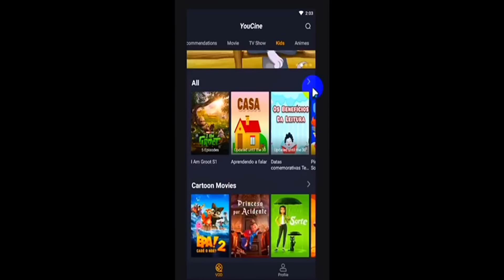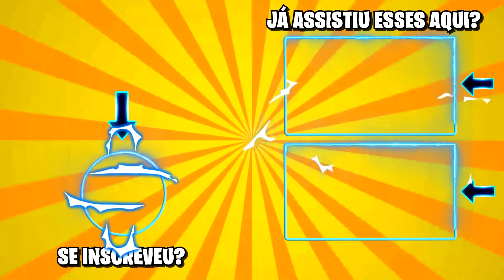MELHOR TÁTICA SOLO PARA PEGAR MESTRE NO FREE FIRE FÁCIL E RÁPIDO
Vou te mostrar como pegar mestre no free fire solo mais rápido e ganhar muito ponto para subir de patente fácil na temporada 29 do br ranqueado.

No YouCine você encontra os melhores filmes, series e muito mais totalmente de graça para assistir na sua Tv ou no seu Smartphone. Confira abaixo 👇

Na Rei dos Coins você encontra as melhores opções para se comprar diamantes e créditos em diversos tipos de jogos. Confira abaixo 👇

Aprenda agora como evoluir muito rápido no Free Fire utilizando esses métodos de treinamento muito eficientes em 2022. Com essas dicas de como ser bom e jogar melhor no mobile você vai ver como e fácil se destacar no rush ou subir capa dando muito hs fácil na nova atualização.

Neste vídeo aqui estou trazendo o melhor treinamento diário para evoluir a sua jogabilidade!!

Se você aplicar todos esses métodos passados no vídeo, tenho certeza que você vai evoluir muito rápido e vai conseguir se destacar muito no free fire!!

Eu apliquei esse treinamento por muito tempo e consegui evoluir demais em muito pouco tempo.

Outra coisa, se você estava procurando algo do tipo:

- Treinamento diário para evoluir sua jogabilidade
- Como treinar todos os dias e evoluir a jogabilidade
- O melhor treinamento para se destacar no Free Fire

Você quer saber como pegar mestre no free fire jogando solo de maneira fácil e rápido em 2022?

Com essa tática você vai ter como pegar mestre free fire solo rápido e camperando indo do ouro ao desafiante em 24 horas sem perder pontos pegando mestre no 1 dia da temporada.

A melhor estratégia de como pegar mestre em um dia na primeira semana da temporada no free fire solo fácil e rápido em 15 partidas ganhando muito ponto com a nova pontuação da ranqueda.
🚨 Vídeos Recomendados Para Te Ajudar 🚨